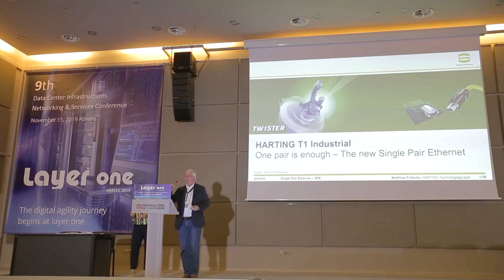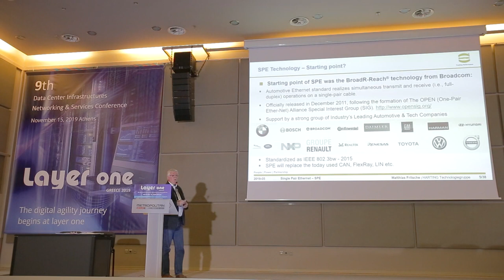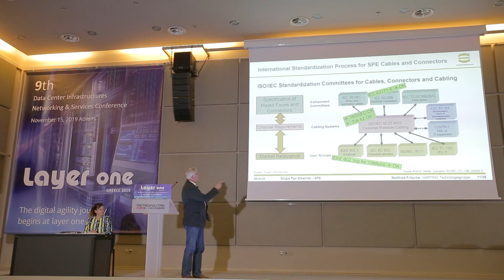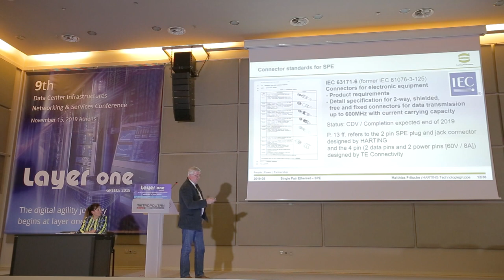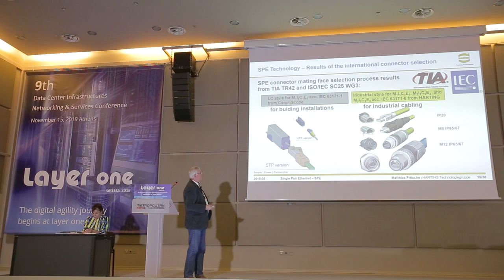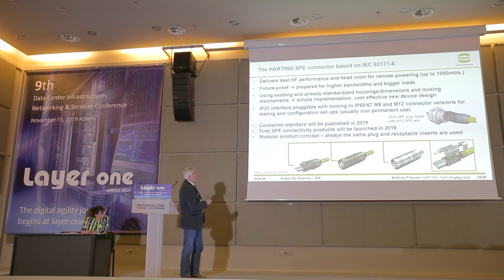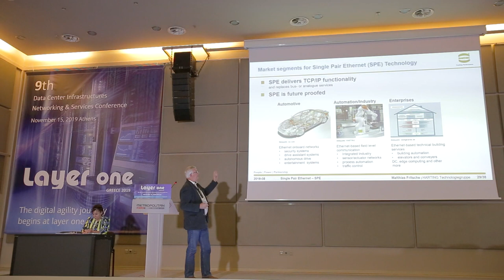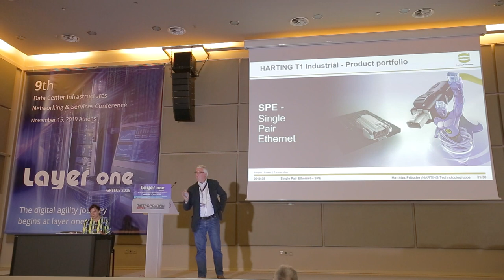Keynote presentation - Rainer Schmidt, HARTING Electronics- LAYER ONE GREECE 2019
Rainer Schmidt_ Chairman ISO/IEC JTC1/SC25, HARTING Electronics:
One pair is enough – The new Single Pair Ethernet